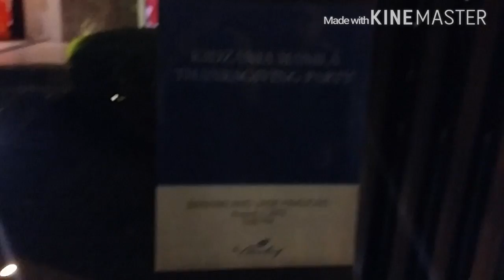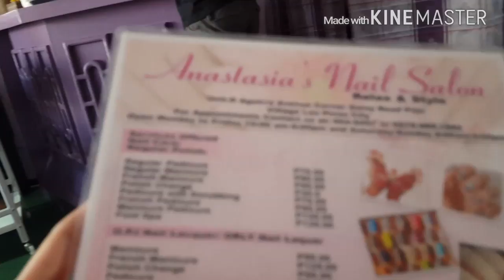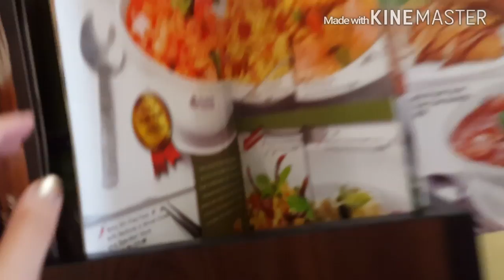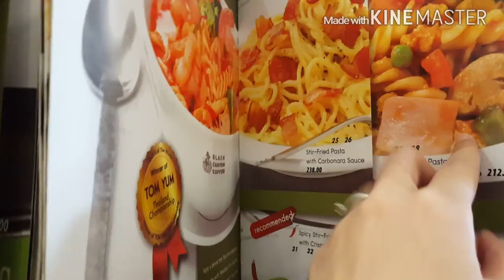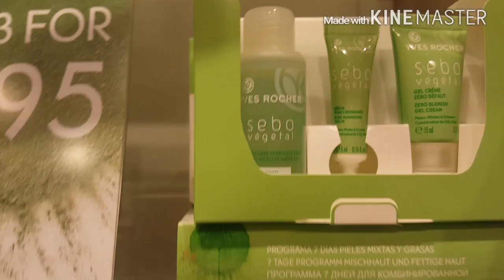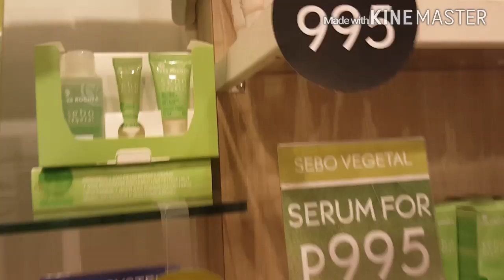ADVANCE BDAY GIFT -debbieheinzvlogs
NATURACTOR,PERFUMES ETC
 Facebook.com/prettyangelshoppe

*USANA PRODUCTS
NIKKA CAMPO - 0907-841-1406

4GREEN CAPSULE/COUPLE OR TERNO SHIRTS
 AVAILABLE HERE 👇
just tell her our channel and you'll get 200 pesos discount

Im not here to impress, im just here to express!
Please Don't hate, appreciate!